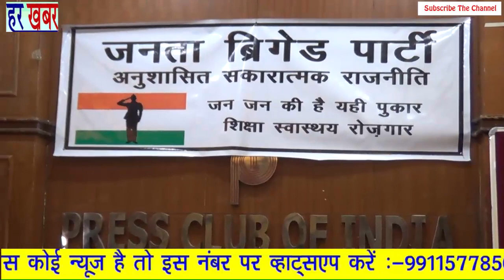जनता ब्रिगेड पार्टी 👉Like, Share & Subscribe हर खबर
दिल्ली विधानसभा चुनावों की तारीख जैसे जैसे नजदीक आ रही नई नई पार्टी भी जन्म ले रही है और जैसे आम आदमी पार्टी का उदय हुआ था सभी ऐसे ही सोच कर चल रहे है दिल्ली विधानसभा चुनावों में हम ही सत्ता में आ जायेंगे । दिल्ली के प्रेस क्लब में आज एक प्रेस कॉन्फ्रेंस कर मीडिया को जनता ब्रिगेड पार्टी ने जानकारी दी कि दिल्ली की 70 की 70 विधानसभा पर चुनाव लड़ेगी जनता ब्रिगेड पार्टी :-
हर खबर